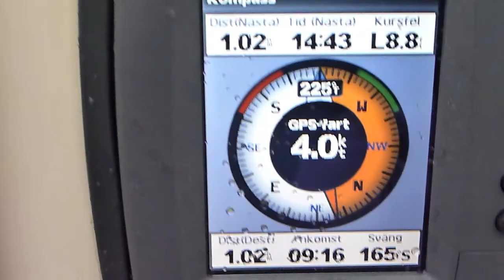Segling 13 okt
Säsongssista segling i Lommabukten.